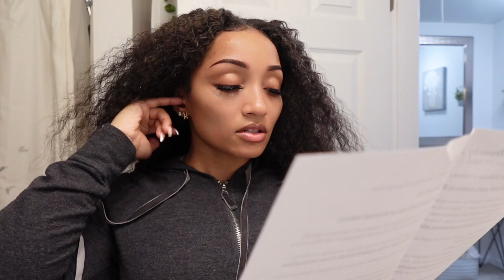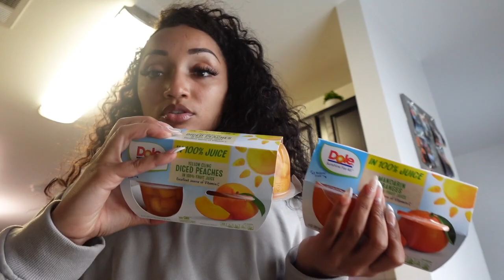Weekly Vlog: LUXURY PERFUME UNBOXING | MICRO BLADED EYEBROWS | PARTY PLANS | RUNNING ERRANDS & More!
Heyyy SpiceSquad!!! It's another weekly vlog with a sneak peak inside of my everyday life !

Check out "Vlogmas Q&A UPDATED"

Check out "LIGHTFIT'S FIRST FASHION SHOW! | LIGHTS, CAMERA, ACTION | RNWYDEl" if you haven't already  😘